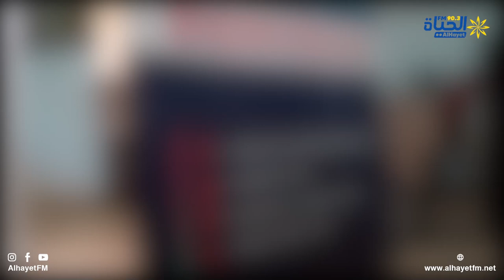منظمة انا يقظ تنظم لقاء حواري حول واقع السياحة الثقافية في القيروان